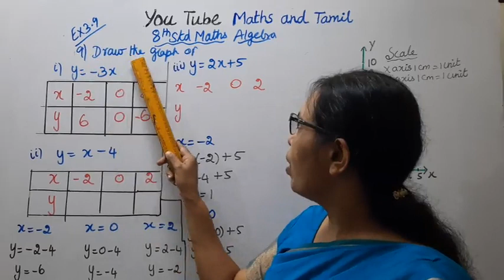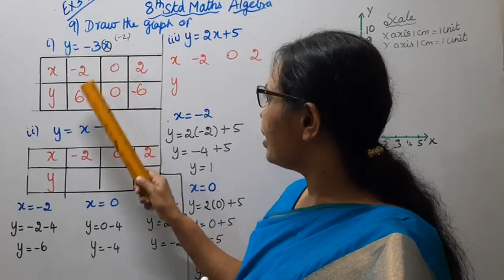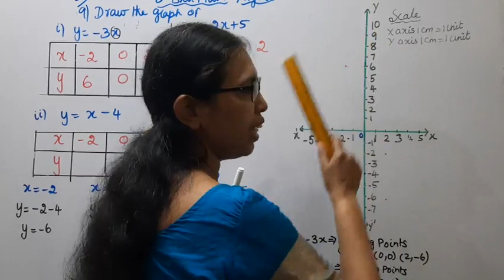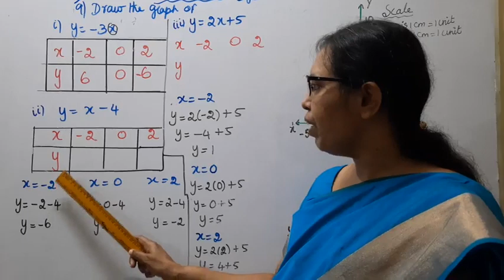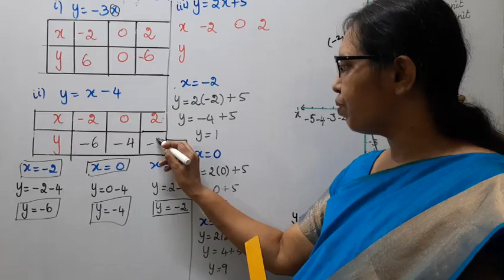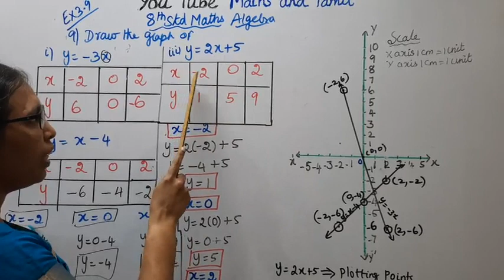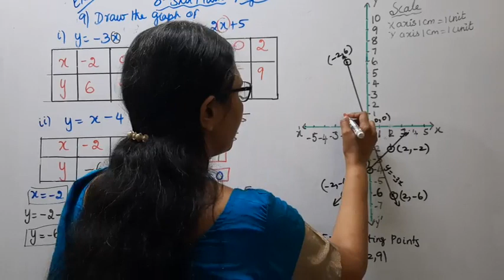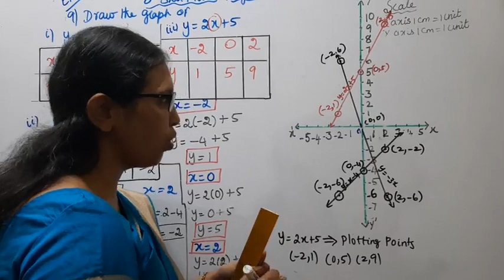T.N.8th Std Maths Exercise:3.9 Sum - 9 | Chapter - 3 | Algebra.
Dear Students,

tn8thmathsex:3.9-9#tn8thmathsalgebra#ex:3.9-9#mathsandtamil